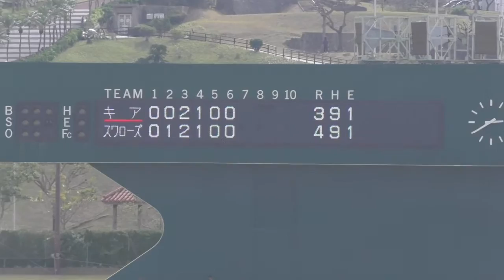【プロ野球】韓国KIA対ヤクルト 山崎３打席